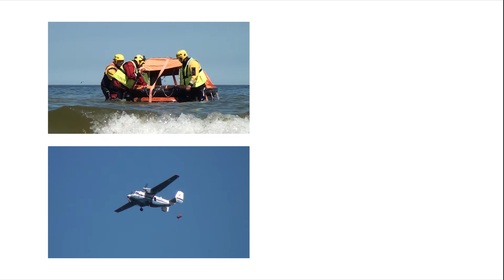Film promocyjny dla Miasta Łeby -- Manewry ratownicze „Bezpiecznie nad wodą 2013"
ARTIFEX oferuje usługi w zakresie produkcji filmowej z imprez okolicznościowych Śluby, Wesela, Chrzty, Komunie Św, imprez firmowych, oraz wszelkiego rodzaju filmy promocyjne dla firm. Z przyjemnością zmierzymy się z Państwa pomysłami, na które jesteśmy otwarci.
W naszej ofercie znajdą Państwo również:

- Spoty reklamowe
- Produkcja klipów
- Produkcja teledysków
- Produkcja reklamowa
- Montaż teledysków
- Grafika reklamowa
- Animacje graficzne
- Animacje wideo
- Produkcja wideo
- Produkcja telewizyjna